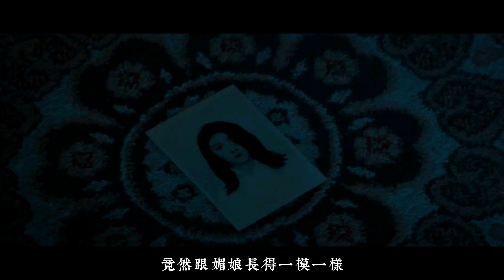母親重男輕女，封印女兒在枯井，道士用道法，最終卻命喪刀下